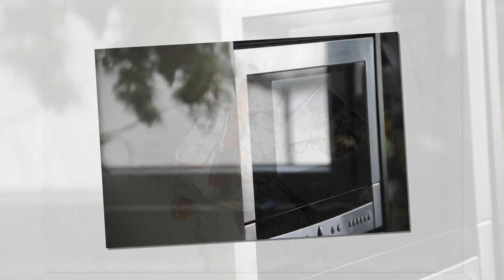Ketogene Ernährung – 8 leckere Suppen, die richtig satt machen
Ketogene Ernährung - Suppen Rezepte

Viele Leute, die sich für eine ketogene Ernährung entschieden haben, kennen das Problem, dass man Speisen relativ schwer vorbereiten kann. Konsequent dem Diätplan zu folgen kann dann zur Herausforderungen werden. Wenn man am Abend erschöpft nach Hause kommt und keine Lust mehr auf Kochen hat, dann sind Ausrutscher quasi vorprogrammiert.

Eine einfache Lösung für dieses Problem sind unsere Keto Suppenvariationen.
Damit die Suppen nicht nur satt machen, sondern auch die notwendigen Makronährstoffe liefern, kannst du sie mit einer Vielzahl an Einlagen aufpeppen.
Möglichkeiten sind zum Beispiel: Fleischbällchen, Würstchen in diversen Variationen, Schinkenwürfel, Speckstreifen, Eierstich, gebratene Hühnerbrust- oder Fischstückchen, Siedfleisch, Räucherlach oder Räucherforelle

Die Zubereitung aller Rezepte ist sehr einfach und man kann die Suppen samt Einlagen in größeren Mengen vorbereiten und dann einfach portionsweise einfrieren.

Und das ist nicht nur praktisch, um nach einem stressigen Tag nicht mehr kochen zu müssen, sondern auch ein geniales Mittagessen zum Mitnehmen. Entweder in einem der neuen trendigen Thermobehälter für unterwegs oder zum Aufwärmen in der Mikrowelle am Arbeitsplatz.

Hier unsere 8 Suppenideen für die Low-Carb Ernährung.

Top 1 - Cremige Hühnersuppe
Top 2 - Curry Kokos Suppe
Top 3 - Minestrone
Top 4 - Brokkoli Blumenkohl Cremesuppe
Top 5 - Rahmspinat Suppe
Top 6 - Sauerkraut Suppe
Top 7 - Spargelcreme Suppe
Top 8 – Pilzrahmsuppe

Probier doch einige Rezepte aus und schreib uns in den Kommentaren, ob dir unsere Suppenideen gefallen haben.